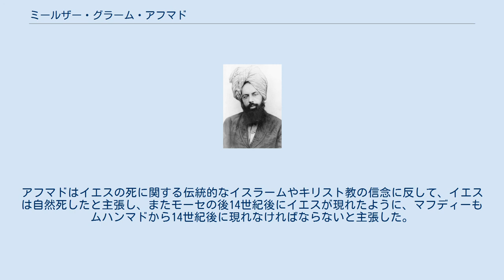ミールザー・グラーム・アフマド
宗教・宗派の開祖
ミールザー・グラーム・アフマド ミールザー・グラーム・アフマド(ウルドゥー語: مرزا غلام احمد‎; 1835年2月13日 – 1908年5月26日)はインドの宗教指導者であり、アフマディーヤの創始者である。
 アフマドの先祖はムガールのバルラス部族のミールザー・ハーディー・ベグにまで遡る。
1530年ミールザー・ハーディー・ベグは家族、使用人、追従者200人を伴ってサマルカンドから移住した。
彼の遠い親戚であるムガール帝国バーブルの時代に、パンジャーブに居を定め、今日カーディアーンとして知られる町を造った。
ミールザー・ハーディー・ベグは数百の村のジャギルを与えられ、その周辺地域のカーディーに任命された。
ミールザー・ハーディーの子孫は帝国の中でも重要な地位を占めていたと言われており、カーディアーンの首長であり続けていた。
 1835年、アフマドはスィク王国のマハラジャ・ランジート・シングの時代のパンジャーブ州カーディアーンで、裕福なムガールの一家に双子で生まれたが、彼だけが生存した。
彼はクルアーン、アラビア語の基礎文法とペルシャ語をファジレ・イラーヒーという名の教師から学んだ。
10歳になると、ファズル・アフマドという教師から学んだ。
17.8歳の時にはグル・アリー・シャーという教師から学び、また医師でもあった父ミールザー・グラーム・ムルタザから医学についてのいくつかの仕事を学んだ。
 1864年から1868年まで、父の希望によってアフマドはシアールコートで書記として働き、そこでキリスト教宣教師と接触し、頻繁に議論を交わした。
1868年後にはまた父に従ってカーディアーンに戻り、そこで地所の管理を任された。
この間にアフマドは宗教的な書を勉強し、地元のモスクで祈ったが、ほとんどの時間を隠退して過ごしたので社会的世捨て人として知られていた。
時を経て彼はキリスト教宣教師の批判からイスラームを擁護するために活動し始めた。
彼はしばしばバタラに本拠を置く彼等と公開論争した。
 1886年に、アーリヤ・サマージのある指導者たちはイスラームの真実性についてアフマドの討論を重ね、イスラームが生きた宗教であることの証明の徴を求めた。
アフマドはこの目的のために特別な祈りを捧げ、また聖なる導きを求めるために、彼が主張した聖なる指導に基づいてホシアルプルへと旅をした。
そこで彼は40日間独居し、チッラ・ナシニーと言われるスーフィーズム行法を実践した。
 ミールザー・グラーム・アフマドと仲間。
1899年カーディアーンにて。
 アフマドは1182年には改革者として神の任命を受けたと主張したが、バイアを求めていなかった。
1888年12月、アフマドは神が、彼の信奉者は彼とバイアを行い、彼に忠誠を誓うべきであると定めたと発表した。
1889年1月には小冊子を発行し、入信者が今後いかに生きるべきかの十の条件を示した。
1889年3月23日、彼は四十人の信者からバイアを受けてアフマディーヤ共同体が設立された。
アフマディーヤ運動に参加する正式な方法は、物理的な接触は必ずしも必要ではなかったが、手を結び、誓約の言葉を暗唱することを含んでいた。
この方法はアフマドの死後、後継者たちにも続けられた。
 アフマドは自身が約束されたメシアであり、マフディーであると宣言した。
彼は世界の諸宗教で見られる救世主の再臨に関する預言の成就であると主張した。
しかしアフマドの信者は彼は肉体的なイエスの再臨であるとは決して主張しなかったと言った。
アフマドはイエスの死に関する伝統的なイスラームやキリスト教の信念に反して、イエスは自然死したと主張し、またモーセの後14世紀後にイエスが現れたように、マフディーもムハンマドから14世紀後に現れなければならないと主張した。